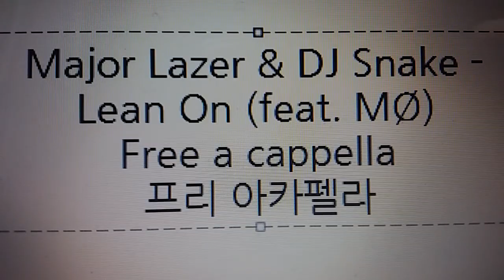Major Lazer & DJ Snake - Lean On (feat. mø) Free a cappella フリーアカペラ 프리 아카펠라